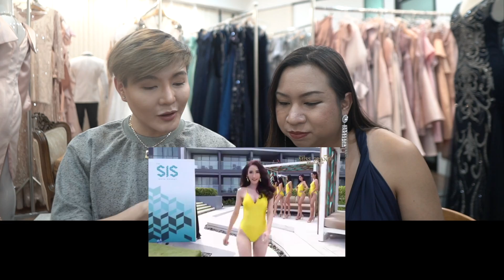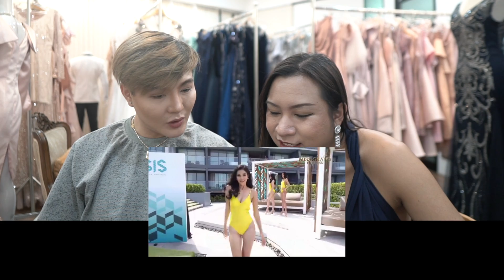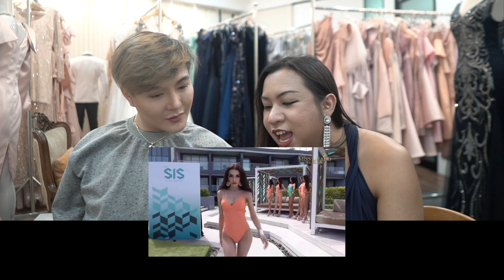Miss Grand Thailand 2018 รอบชุดว่ายน้ำ ปังหรือพัง | Recap | Bryan Tan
Miss Grand Thailand รอบชุดว่ายน้ำ ปังหรือพัง | Recap | Bryan Tan